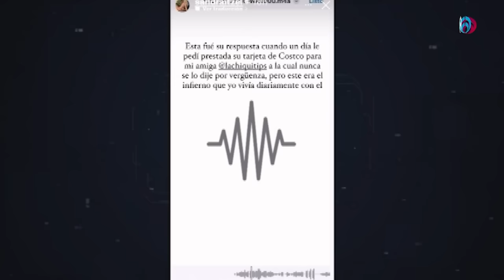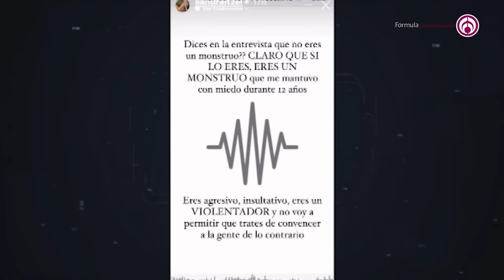Sandra Itzel muestra audios y expone a Adrián Di Monte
Sandra Itzel, exesposa de Adrián Di Monte, rompió el silencio y decidió mostrar las pruebas en donde el actor se escucha como la violenta con sus palabras. En uno de los audios, Di Monte dijo: “Ahora ya entiendo por qué matan a las mujeres”.

Grupo Fórmula

Canal sugerido

Descarga nuestra